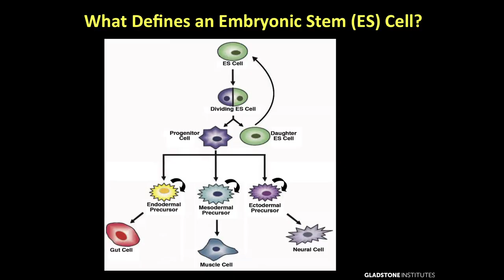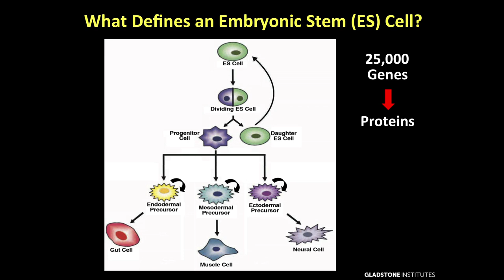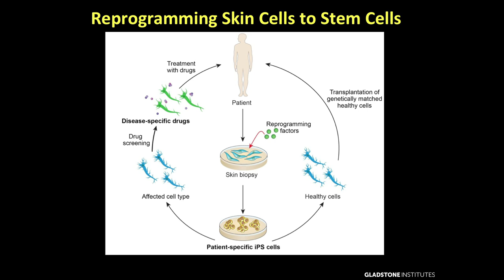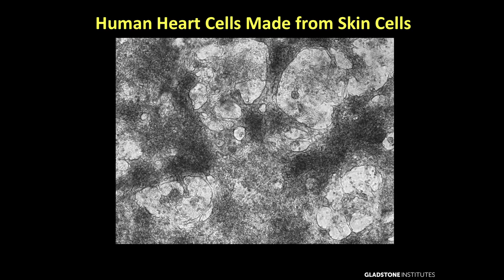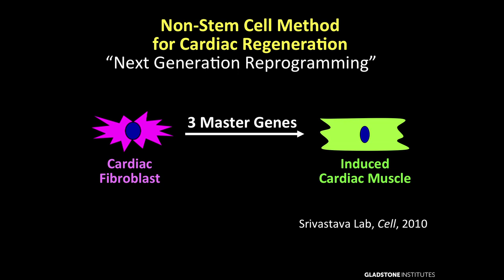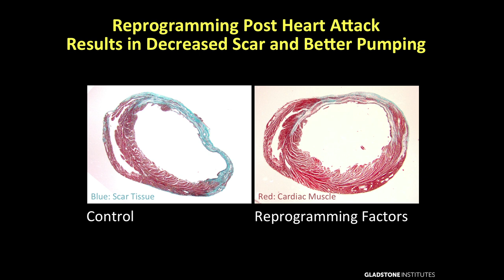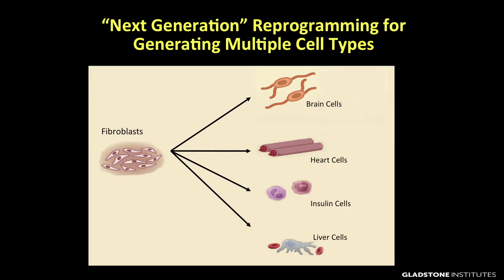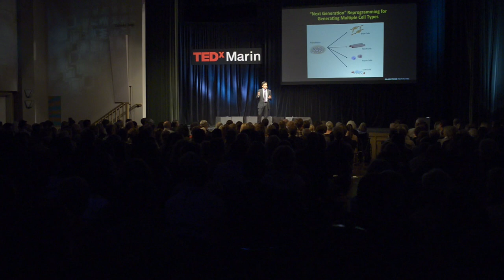Stem Cells: The Hype and the Hope | Deepak Srivastava, MD | TEDxMarin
Human regenerative medicine will succeed, the questions are when and how. Dr. Srivastava’s laboratory discovered the genetic basis for several human cardiac birth defects and revealed complex gene networks that regulate stem cells to adopt a cardiac cell fate and subsequently fashion a functioning heart. He has leveraged this knowledge to convert scar-forming cells in the heart directly into muscle-like cells to regenerate damaged hearts.

Director of the Gladstone Institute of Cardiovascular Disease and Professor at UCSF School of Medicine. Dr. Srivastava received his B.S. from Rice University, M.D. from University of Texas, trained in pediatrics at UCSF, and in pediatric cardiology at Harvard Medical School. Dr. Srivastava is a member of the American Academy of Arts and Sciences and the National Academy of Sciences Institute of Medicine.